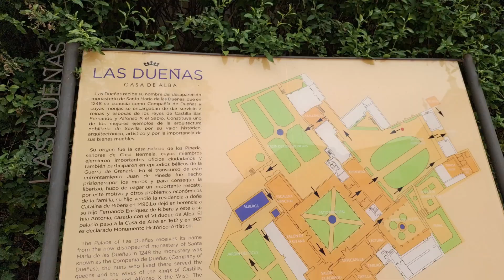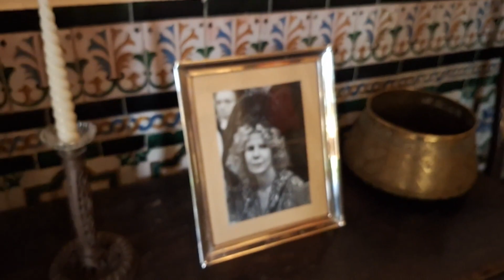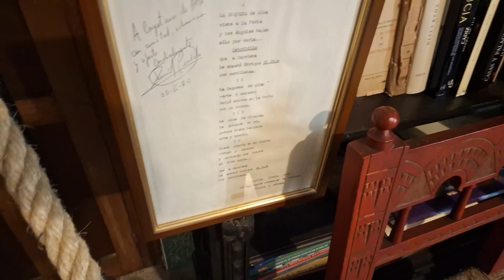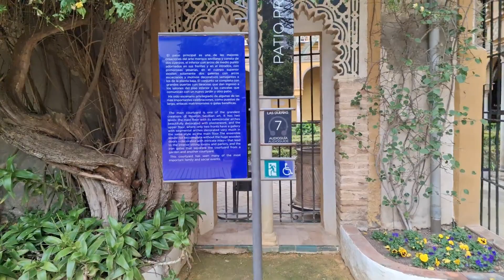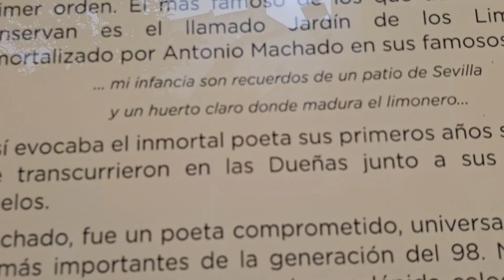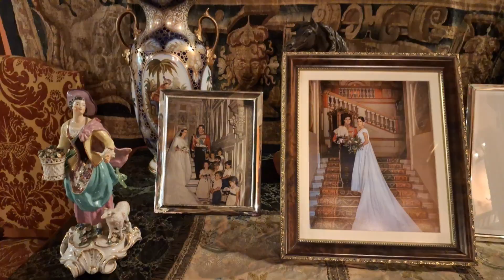#49 - Palacio de las Dueñas - ESPANHA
Olá Manas, manos e monas, como estão? Espero que bem!!!

Neste vídeo mostro o Palácio de las Dueñas, em Sevilha, Espanha. Mais um local de pura história e cultura para vocês visitarem em Andaluzia. Tem dica de como visitar gratuitamente. Venha conhecer a casa do duque. Dá o play.